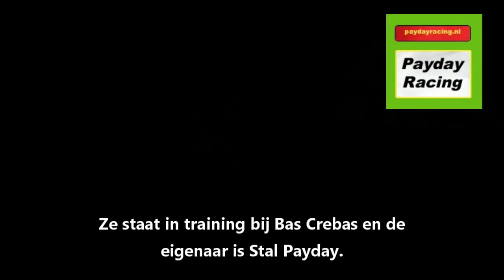Merrie Derby - 8. Lotus Centaur & Bas Crebas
Caen Oldeson * I'm a Star
Fokker: Stal Centaur
Eigenaar: Stal Payday
Trainer: Bas Crebas